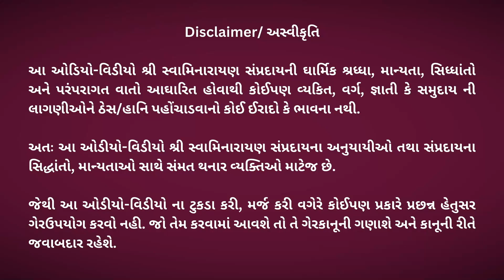સ્ત્રી ભક્તના પતિવ્રતાપણાની વાત | પ.પૂ.સ.ગુ.ધ્યાનીસ્વામી હરિસ્વરૂપદાસજીની અમૃતવાણી